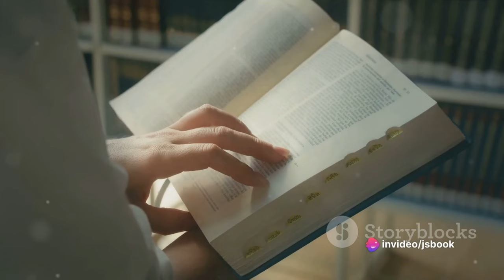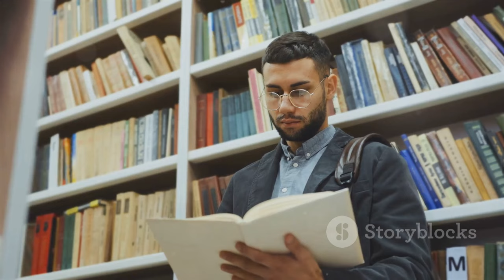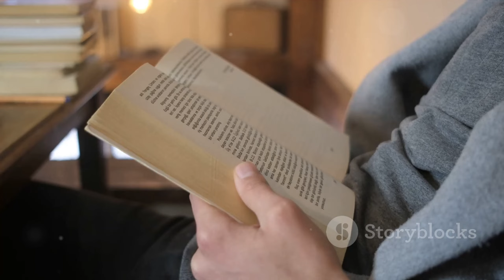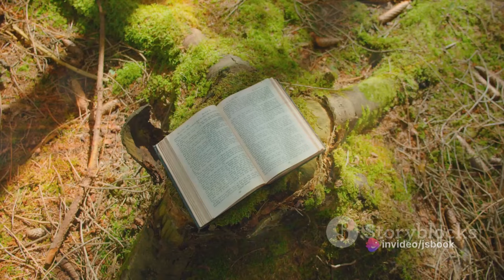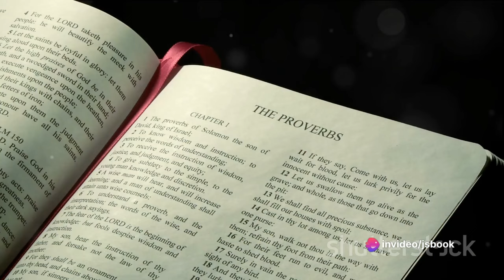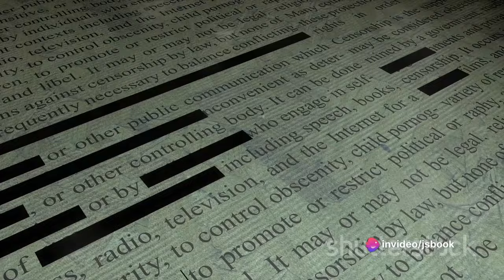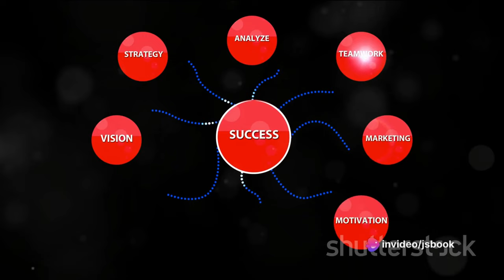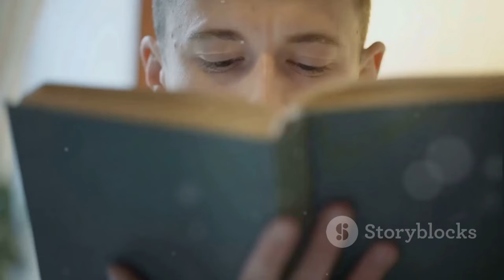Top 5 Books Every Gentleman Should Read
In this video, we present a curated list of the top five books that every gentleman should read. These books, spanning various genres and themes, offer valuable insights into life, success, relationships, and personal growth. Whether you’re looking for a timeless classic, a thought-provoking non-fiction, or a riveting novel, this list has something for everyone. Join us as we delve into each book, providing a brief synopsis and discussing why it’s a must-read for every gentleman.

OUTLINE:
00:00:00 Introduction
00:00:50 Book 1 - "To Kill a Mockingbird" by Harper Lee
00:02:41 Book 2 - "The Great Gatsby" by F. Scott Fitzgerald
00:04:43 Book 3 - "Meditations" by Marcus Aurelius
00:06:43 Book 4 - "1984" by George Orwell
00:08:17 Book 5 - "The Art of War" by Sun Tzu
00:09:43 Conclusion